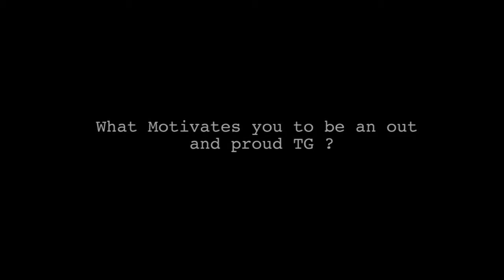Out and Proud; Advocating for Trangender Rights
Six remarkable transwomen share their views an opinion on being a trangender and their work in and for the trans community.